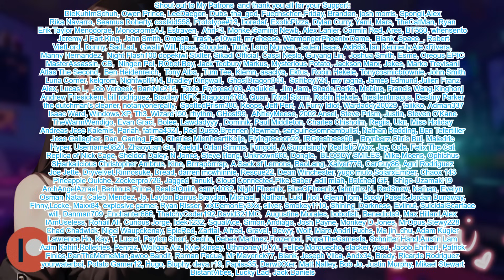Popular Girl sneaks in your room and sits on your lap[soft dom | teasing | F4A ASMR Roleplay]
20:26 minutes long

Summary:
After getting back home after a long day, you found out that your place has turned into a party without your knowledge. Turns out your roommate decided to throw a party to celebrate the end of midterms exam. What is even more surprising is that someone is in your room sitting on your bed waiting for you this entire time and that someone just happens to be your academic rival, the mean popular but very pretty girl.

Script by: u/SideCharacterIRL

Hope you guys enjoyed this role play!